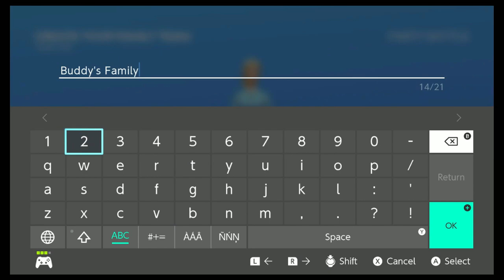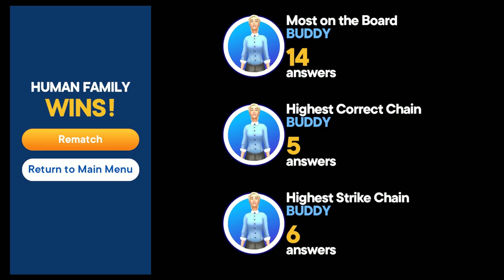Family Feud (w/ Special Ghost Jake Roach)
Edited sober just for you. May the best human win!